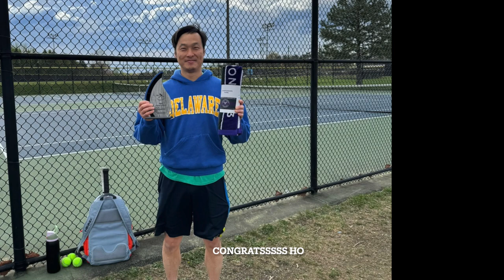4/15/2024 Tennis doubles seniors playing with super-level younger ones - English Version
The final match of the DMV League, held every Saturday morning in Northern Virginia. On one side, there's HO and David, the youngest member of the club, whose recent winning streak has been noteworthy, aiming to secure first place and claim the trophy and Wimbledon towel as their prize. They represent a formidable team, evoking images of a super league.

On the other side, there's a team comprising senior members of the club, including the club's most experienced player, Zunsik. However, they are not just seniors; they are a team seasoned with rich experience and expertise.

The game unfolded amidst high anticipation. Despite the youth and strength of one team, the seasoned and experienced play of the other proved formidable. But who emerged victorious? Only the game result could tell.